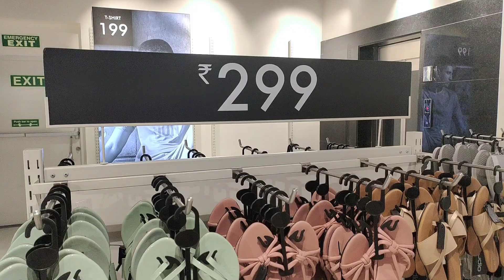*Zudio* Footwear Starting 69/- 🤯|| Delhi - Kamla Nagar ( Zara and Hnm Replicas)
Hey, Magnetic squad ! In Today's video, I am doing Zudio – Delhi tour . It is located in Kamla Nagar Market , North Delhi ( Near DU).
You will get to see :
Footwear in Sale as well as fresh !
Also they sell best dupes of Zara and HnM at affordable prices .